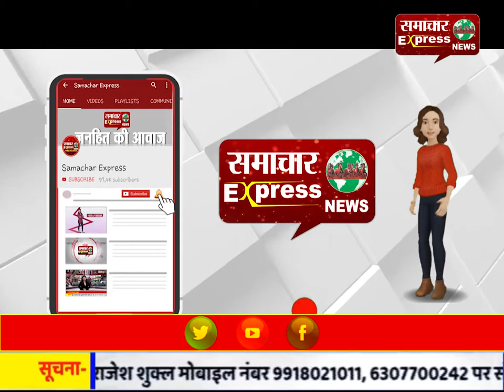ज्वाली में कोरोना पॉजिटिव युवक मिलने से हडक़ंप मचा